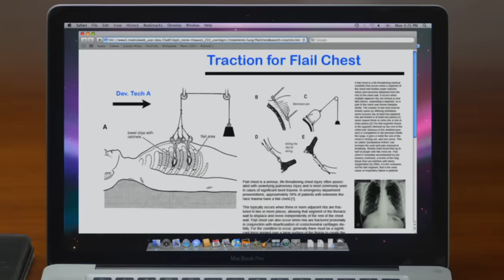Emergency Surgery at Sea | Royal Pains | MD TV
When an accident occurs on a patient's boat while out at sea, Divya must perform life saving treatment using fishing hooks.

From Royal Pains Season 1 Episode 11 'Nobody's Perfect' - While in New York to learn more about Boris' mysterious disease, Hank discovers that the Gardners are trying to strip him of his medical license; Divya and Evan face a medical emergency aboard a reclusive millionaire's yacht; Jill tussles with Charlie.

Royal Pains (2009) Dr. Hank Lawson is dismissed from his job after he is wrongly accused for the death of a hospital benefactor. He meets Boris, who advises him to become the resident doctor of the resort owned by him.